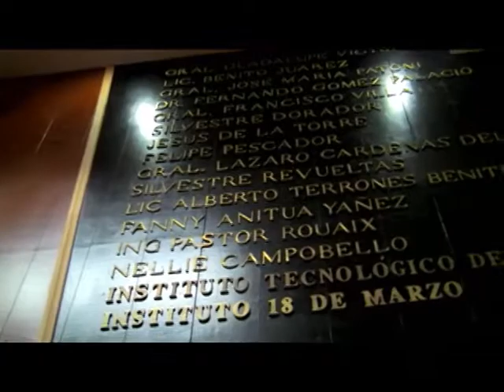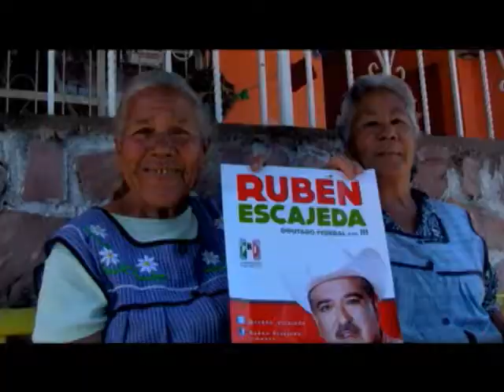Semblanza Ruben Escajeda